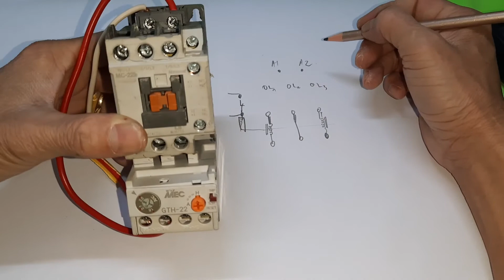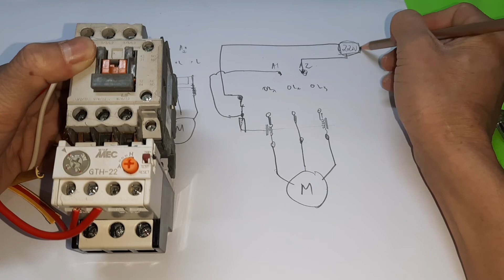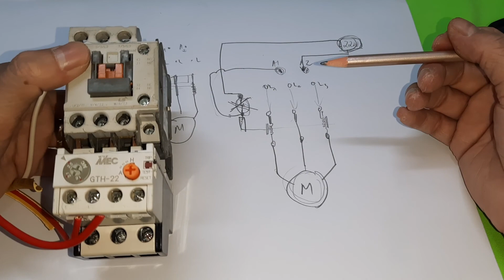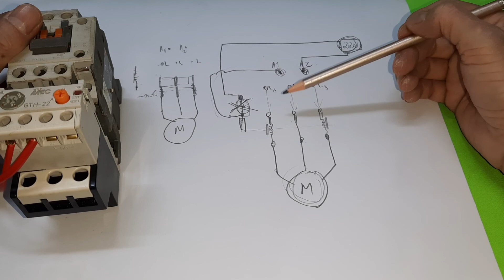Cấu tạo và nguyên lý hoạt động của Rơ le nhiệt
Cấu tạo bên trong của một một rơ le nhiệt bao gồm các thanh có chất liệu khác nhau, bên ngoài được quấn cuộn dây. Khi cuộn dây quá dòng nó sẽ nóng lên làm thay đổi nhiệt độ các thanh lưỡng kim. Các thanh lưỡng kim này sẽ cong về một phía và tác động lên tiếp điểm là mở tiếp điểm thường đóng ra, ngắt nguồn contactor làm cho động cơ không chạy nữa.